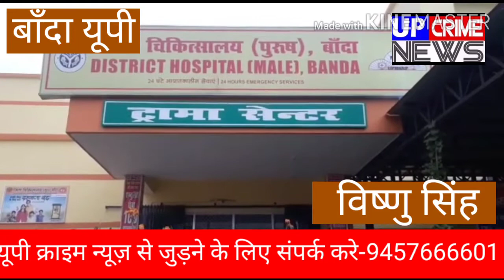बाँदा-मजदूर की सड़क दुर्घटना में